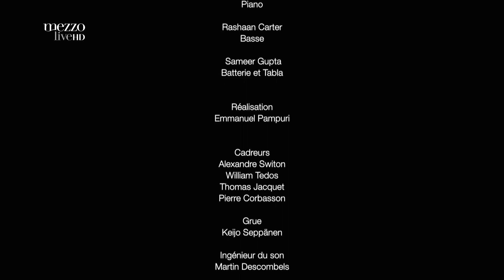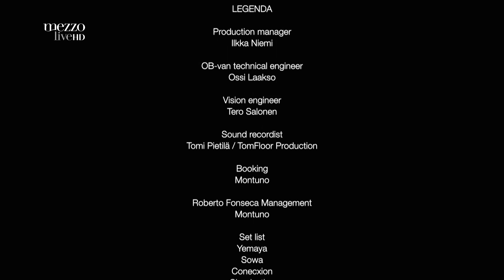Marc Cary Focus Trio - Pori Jazz Festival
Marc Cary - keys
Rashaan Carter - basse
Sameer Gupta - batterie et tabla
= Yemaya
= Sowa
= Conecxion
= Clandestino
= San Miguel
= Mandela
= Unite
Pori - Finlande - 19 juillet 2014
● © IF YOU ARE THE COPYRIGHT OWNER OF THIS MATERIAL AND DO NOT WANT IT TO BE FREELY AVAILABLE, we are ready to remove this material from our channel, as well as to discuss the terms of providing this content to users.